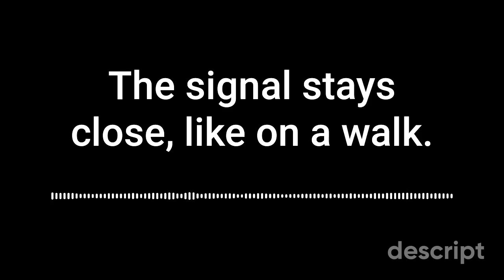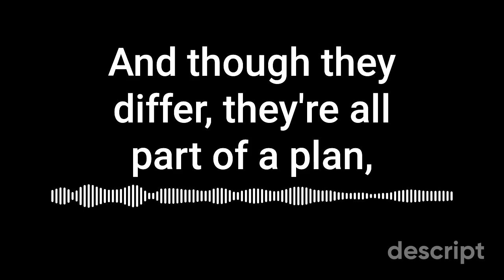Types of cell signaling poem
A poem about cell communication types...

Cell signaling comes in different shapes,
Each with its own set of rules and traits.
Intracellular, juxtacrine, and autocrine,
Endocrine, paracrine, all have their own shine.
Intracellular signaling, it's all within,
The signal never leaves, it's a game of win.
From receptor to effector, it's all in the cell,
Like a private message, it's easy to tell.
Juxtacrine signaling, it's a cell-to-cell thing,
The signal stays close, like a ring.
The membrane receptors, they touch and bind,
Direct communication, it's all in the mind.
Autocrine signaling, a cell talks to itself,
The signal stays home, like on a shelf.
The receptor and ligand, they match and merge,
A positive feedback, like a river's surge.
Endocrine signaling, it's far and wide,
The signal travels long, like on a tide.
Through the bloodstream, it spreads and flows,
To distant targets, like a scent that glows.
Paracrine signaling, it's a neighborhood talk,
The signal stays close, like on a walk.
From cell to cell, it moves and hops,
Like a relay race, it never stops.
These different types of signaling, they all have their way,
To tell the cells what to do and to say.
And though they differ, they're all part of a plan,
To make sure the body works like a fan.